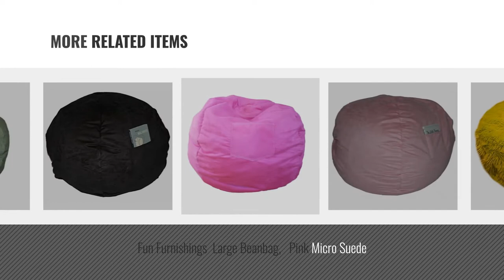Top 10 Fun Furnishings Bean Bags [2018]: Fun Furnishings Beanbag, Small, Denim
New! 2019 Black Friday / Cyber Monday Bean Bags Deals and Updates.

Black Friday / Cyber Monday Fun Furnishings Beanbag, Small, Denim by Fun Furnishings

Black Friday / Cyber Monday Fun Furnishings Beanbag, Small, Blue Micro Suede by Fun Furnishings

Black Friday / Cyber Monday Fun Furnishings Beanbag, Large, Green Micro Suede by Fun Furnishings

Black Friday / Cyber Monday Fun Furnishings Beanbag, Large, Lime Green Micro Suede by Fun Furnishings

Black Friday / Cyber Monday Fun Furnishings  Large Beanbag,  Black Micro Suede by Fun Furnishings

Black Friday / Cyber Monday Fun Furnishings Beanbag, Large, Yellow Fuzzy Fur by Fun Furnishings

Black Friday / Cyber Monday Fun Furnishings  Large Beanbag,   Pink Micro Suede by Fun Furnishings